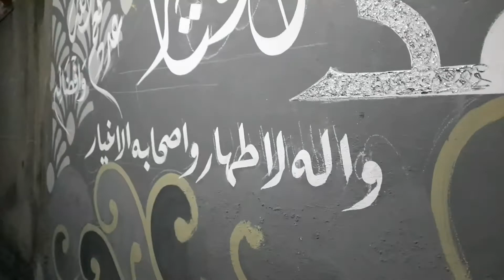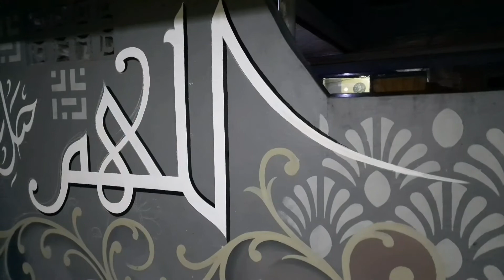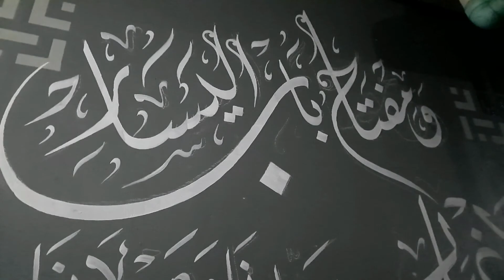Mural kaligrafi Gg.raden jibja kampung kaligrafi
Prosen pembuatan mural kaligrafi gang raden jibja kampung kaligrafi cicaheum bandung.